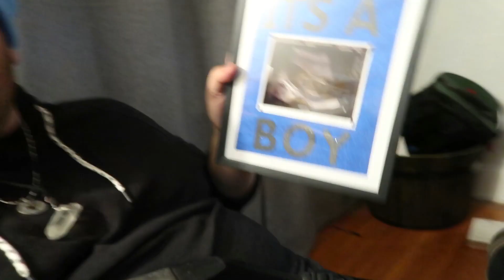He or She? What Will It Be? It's Time For Our Gender Reveal!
Please do not spoil the video for anyone else who has not seen it yet. Please do not mention the gender of the baby in the comments. I beg of you, I want everyone you who couldn't make it to our reveal to be surprised as if they were there with us.

And with that being said...

The moment we've all been waiting for is finally here. You'll finally get to find out the gender of our baby!

We are extremely excited and can't wait to meet our baby come April.

Thank you guys for being a part of this one way or another!

Team Healthy Baby!